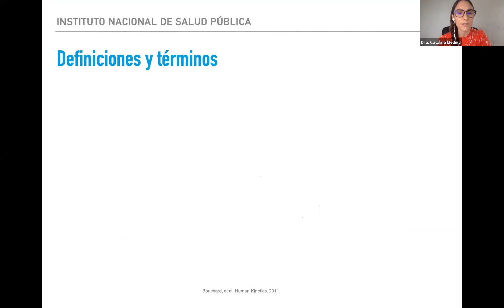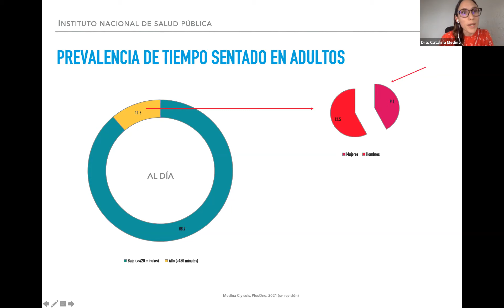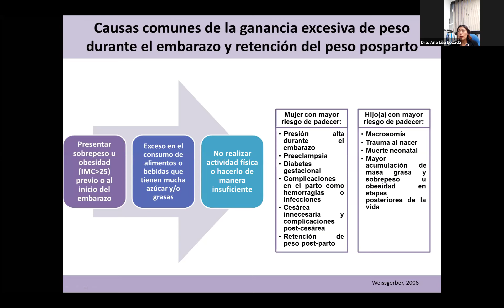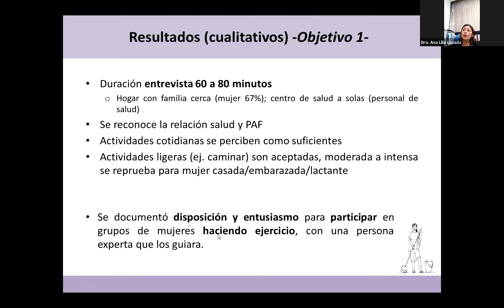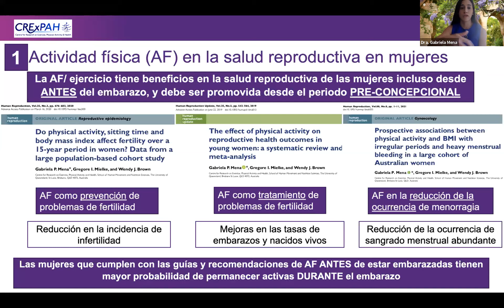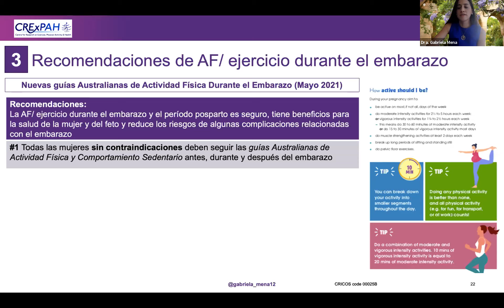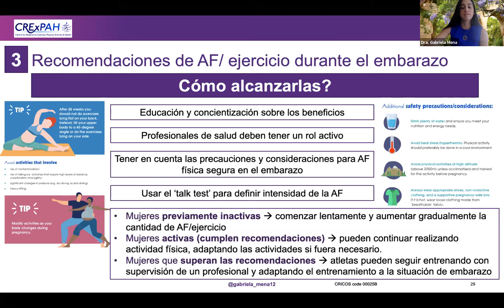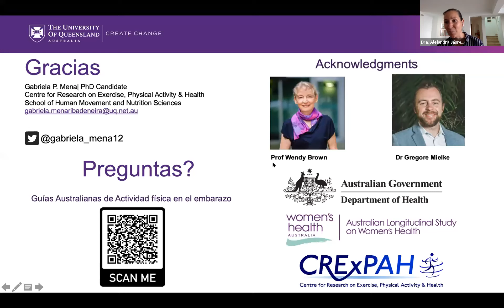Actividad física en embarazo y postparto